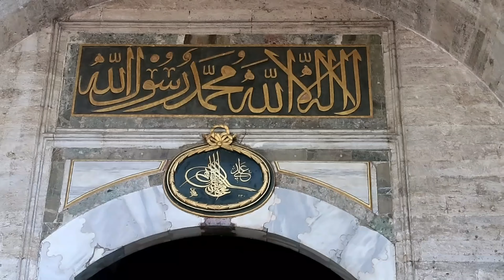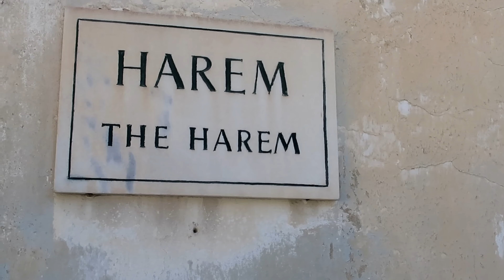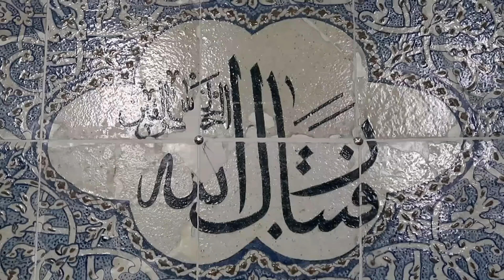Dans le HAREM du SULTAN || ISTANBUL [vlog 122]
En Turquie, à Istanbul, je visite le palais de Topkapi, ancienne demeure des Sultans. Le palais est magnifique et les terrasses offrent une vue extraordinaire sur le Bosphore et la rive asiatique. Je prends le supplément pour visiter le Harem. Je suis plongée dans le quotidien du sultan: salle de bain, chambre, salon. Finalement, je mange un kebab.